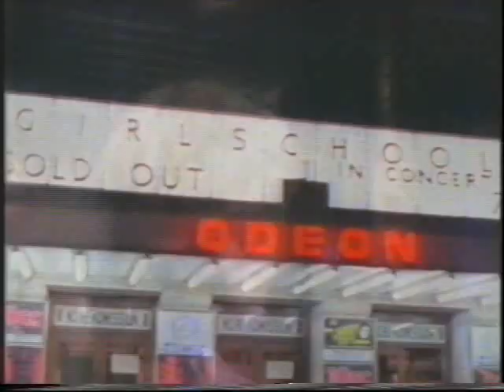Sky-Fi Music Show 1984 feat. Motörhead, Tank, Status Quo etc. (2 of 100+ Interview Series)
Rick Parfitt of Status Quo fame with little talent for moderating this edition of Sky-Fi Music Show which aired back in 1984 featuring bands we know (Motörhead, Whitesnake, Def Leppard, Girlschool), bands we should know better (as they are really good, e.g. Tank) and bands nobody knows at all (Scorced Earth, Babysitters). Enjoy.